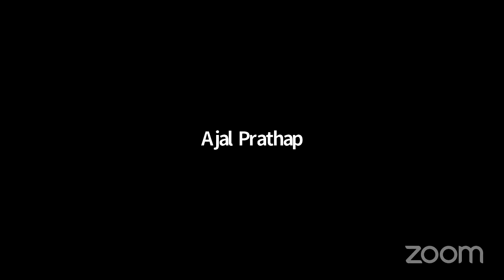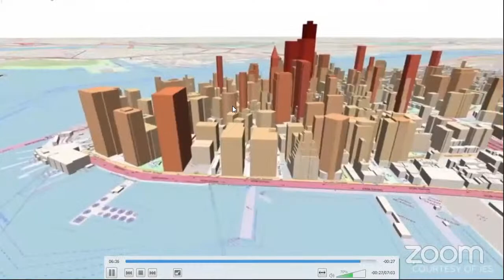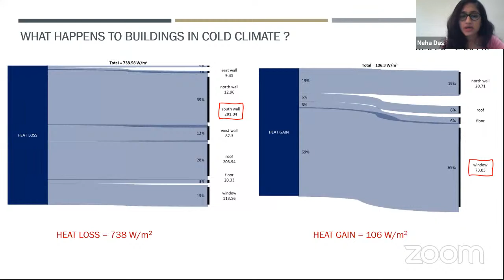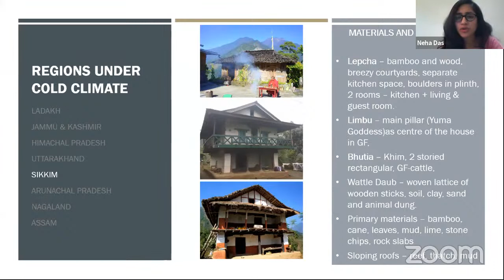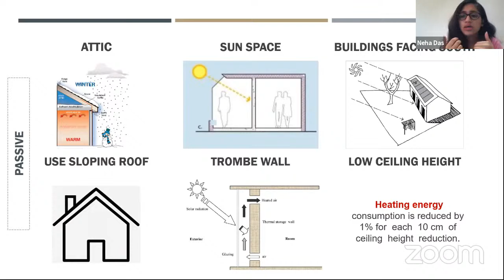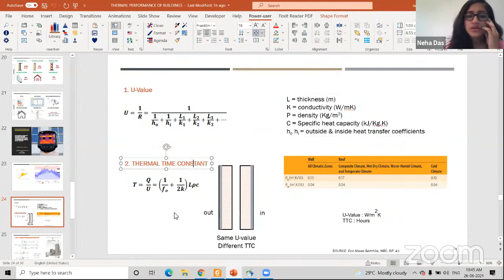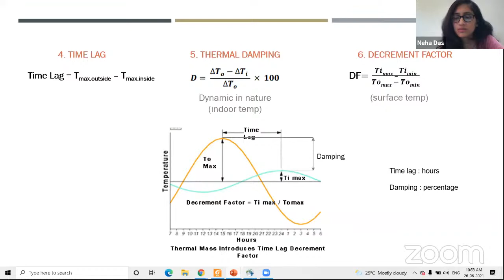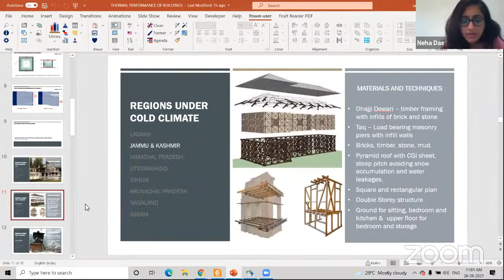AAAD iNCUBATiON_292,Webinar series_Ar. Neha Das_JUNE 26, 2021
AAAD iNCUBATiON (i- 292)

'Thermal Performance of buildings in cold climate '
By Ar. Neha Das
Research Scholar, IIT Roorkee